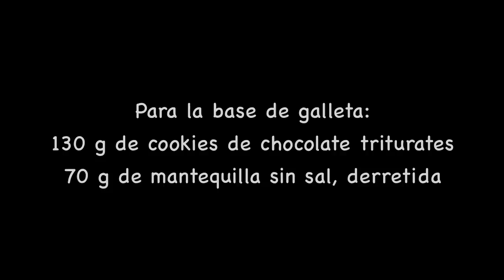Tatin de manzana sin horno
Tatin de manzana si horno. Ver receta detallada Mas en : Facebook
Video paso a paso para elaborar una riquísima y fácil tatin de manzana sin horno, con una base de galletas cookies de chocolate.
Autor:  Ettore Cioccia
Video editado con Imovie' 11